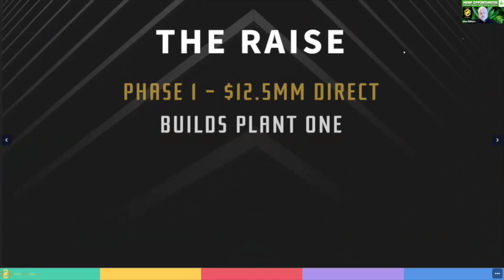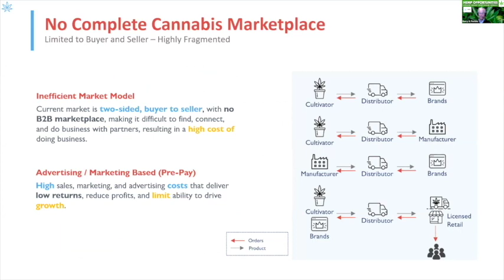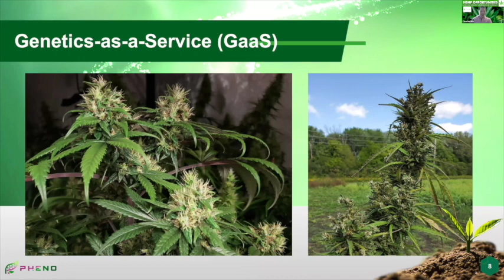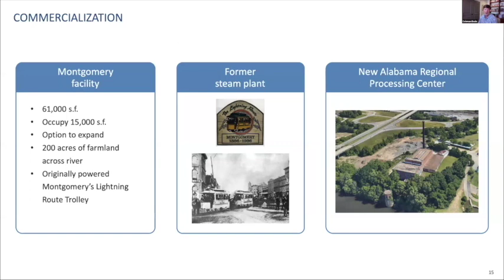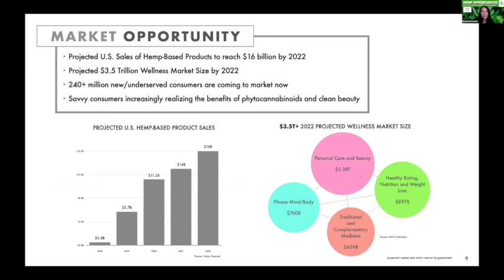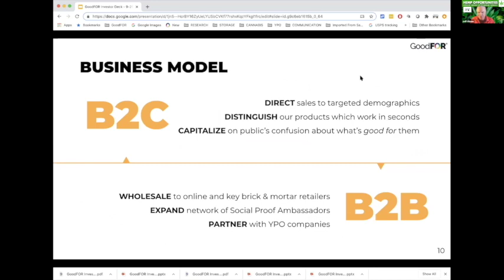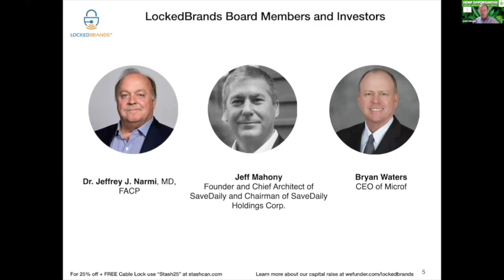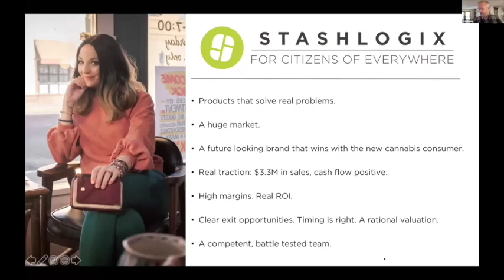Hemp Opportunities 092920 - Full Investor Pitch Competition